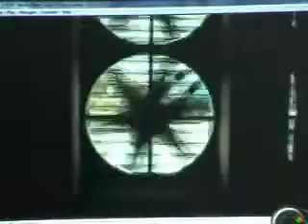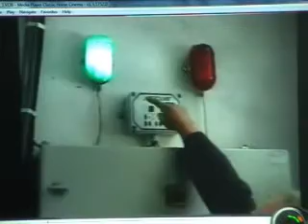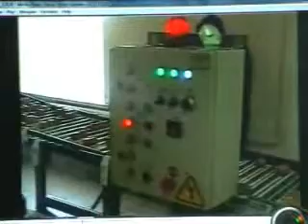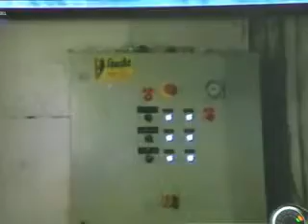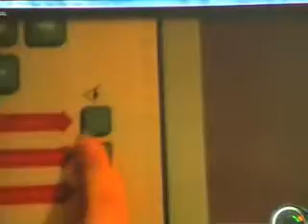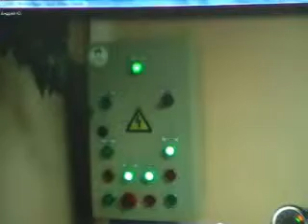Сенько А Я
Вебинар в рамках программы Агроклассы Оренбургской обл. (agroclass.orensau.ru). Тема: Особенности эффективного производства продукции птицеводства в Оренбурсгкой области